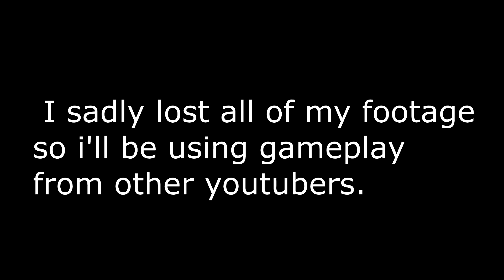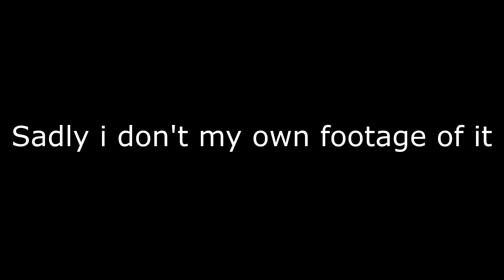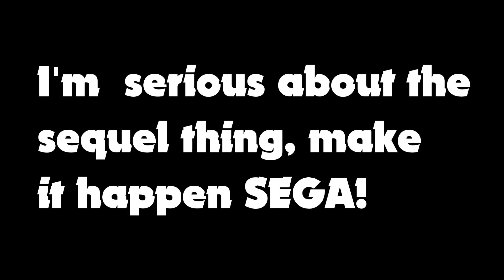Sonic The Fighters | Beanie Greenie Review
It's finally time to play this game! Also, I fixed my mic so yay!

Advertise ~ K.I.Y.O. (Sonic The Fighters)
Character Select (Sonic The Fighters)
Lobby Theme Tune (Diddy Kong Racing)
During the Tests (Persona 3)
Title Screen Theme (Sonic Mega Collection)